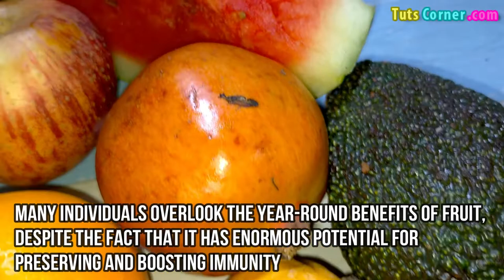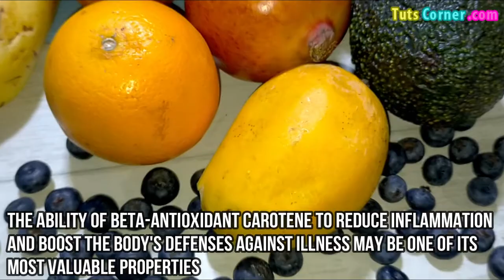Fruits That Boost Immune System | What Fruits Are Good for Your Immune System? Fruits for Immunity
Watch what fruits can boost the immune system. Include these fruits in your diet to increase your immunity naturally.